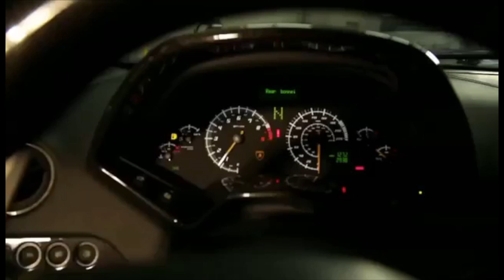Loucina Imagery / The Sinners